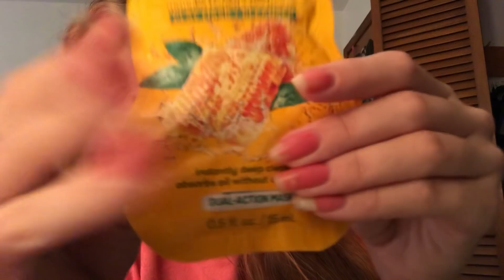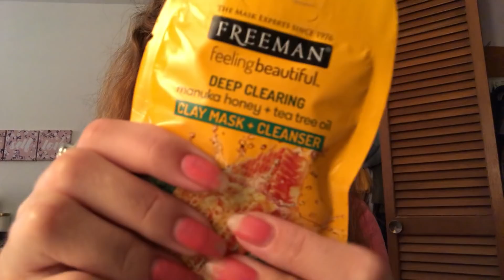ASMR | triggers to fall asleep | whispering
I hope this video gave you tingles or made you relax.